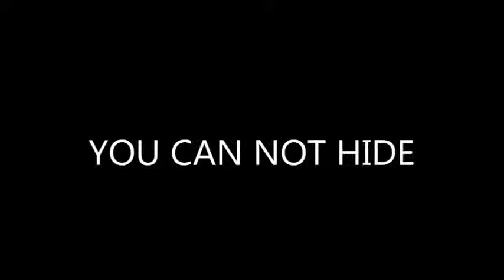Double X - Stone Cold Mist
DOUBLE X ( One man Monster Band )